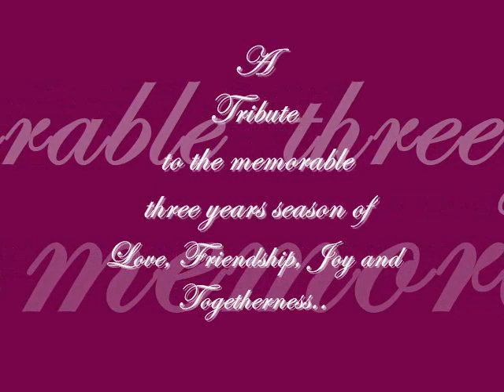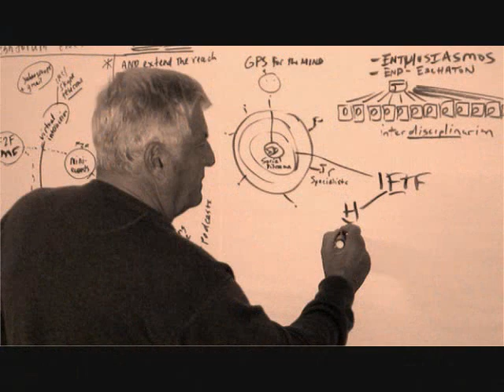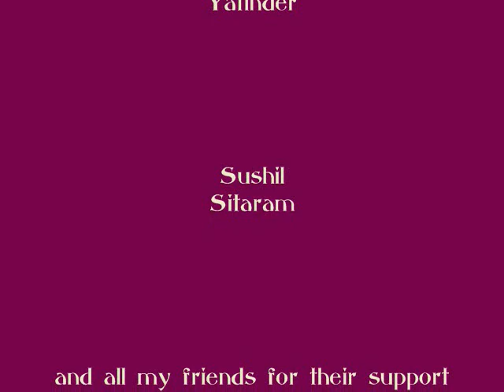CIITM:- UNFORGETTABLE COLLEGE DAYS (2006-09)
This is a short story of our unforgettable college days at CIITM..Jaipur